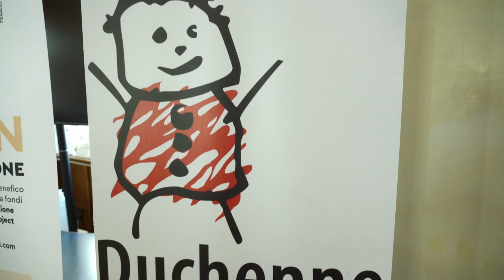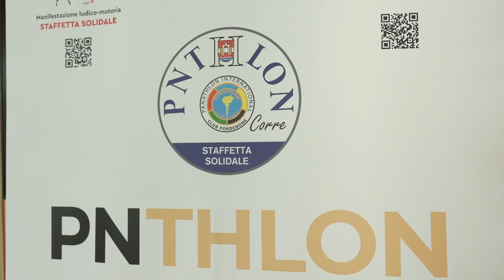PNTHLON 2023: staffetta di solidarietà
Sono aperte le iscrizioni per la 2° edizione della PNTHLON, staffetta solidale finalizzata alla raccolta fondi a favore di Parent Project, un’associazione che accompagna i ragazzi affetti dalla distrofia muscolare di Duchenne e le loro famiglie. L'evento benefico organizzato da Panathlon Pordenone e Sci Club Panorama si terrà sabato 7 ottobre 2023 lungo le vie del centro. Vi possono partecipare tutti, ma proprio tutti i cittadini che vogliono dare un piccolo contributo nella lotta a questa malattia che colpisce prevalentemente i giovani. La partenza della prima staffetta avrà luogo in piazza XX Settembre alle 16, alla presenza della campionessa olimpionica Manuela di Centa, mentre l'ultima staffetta si concluderà alle 22. Per iscriversi e rimanere aggiornati sul programma